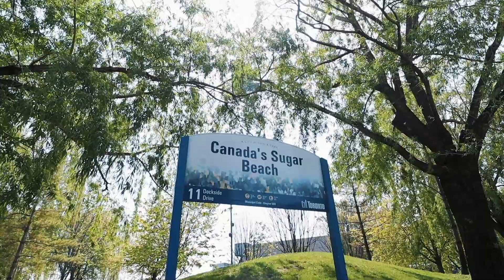20 Richardson Street | Lighthouse Condominiums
Step outside our latest listing in the Lighthouse Condominiums and enjoy all of the world class amenities the neighborhood has to offer! Steps to upscale shopping, restaurants, Martin Goodman Trail for running & cycling, Sugar Beach & Sherbourne Common.